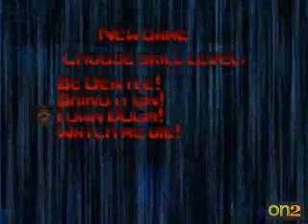PS - Doom64 Absolution - Session04-04 [BLIND]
Part 4 of 9 (Total parts: 37)

Sorry, not great quality.

The Doom game that was on N64, now on PC under the name Doom 64 Absolution.
Bit different feel from the original Doom, but fun.